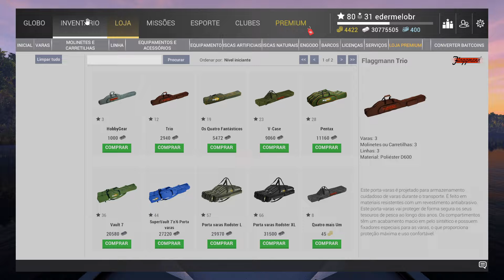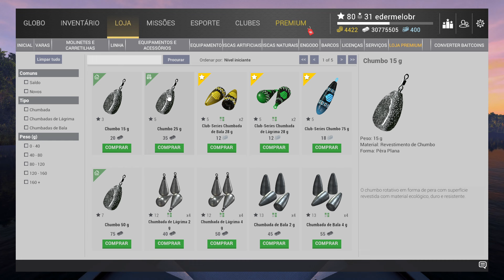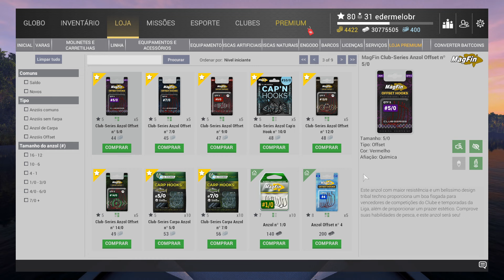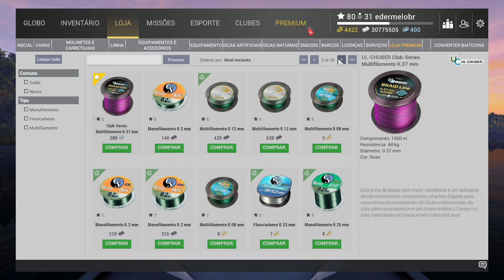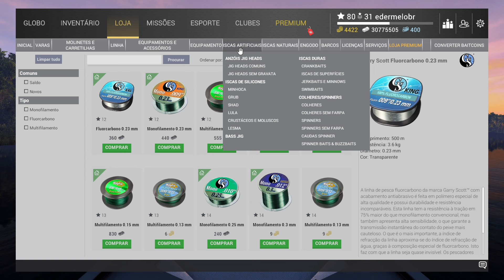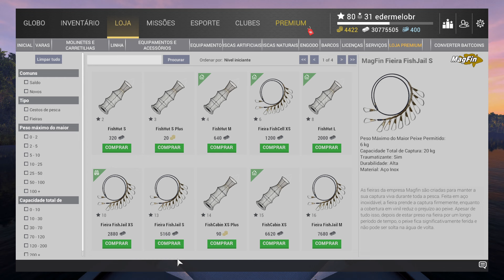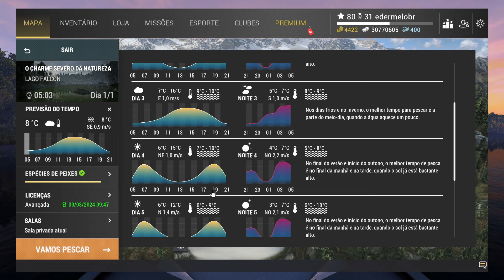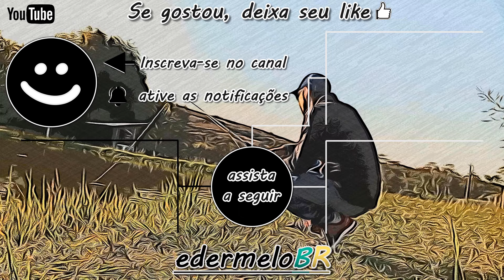COMO PESCAR NO LAGO FALCON NÍVEL 14 / FISHING PLANET 🎣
Equipamentos para pescar na vara feeder:
Vara para molinete: AllRound 360
Molinete: FeederForce 4000
Linha: FluorCarbono 0.23mm 3.6kg
Leader: FluorCarbono 0.23mm 3.6kg
Chumbada: 25g
Anzol: 1/0 a 3/0
Isca: Marshmallow / Ova artificial / Peixinhos pequenos

Equipamentos para pescar na isca artificial:
Vara para molinete: Aurora 250
Molinete: Prima 2000
Isca: Colher Média 7g 1/0